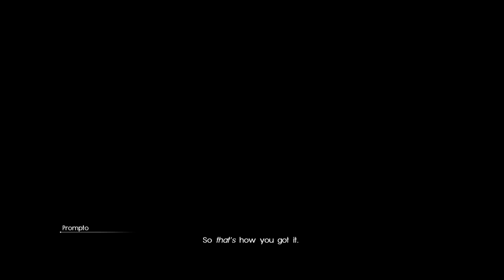Episode Gladiolus Ending - Final Fantasy XV (Gilgamesh & Cor Cutscene - Episode Prompto Teaser)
Defeating the final boss and being treated to the final cutscenes & credits.